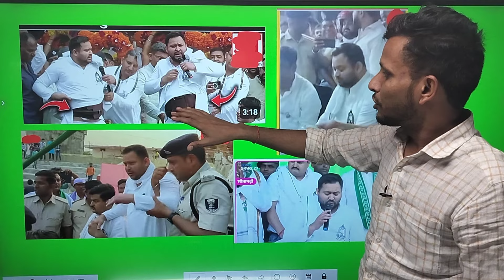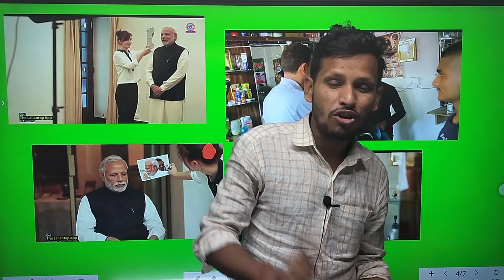तबीयत बिगड़ी तेजस्वी यादव फिर भी रोजगार की गारंटी..